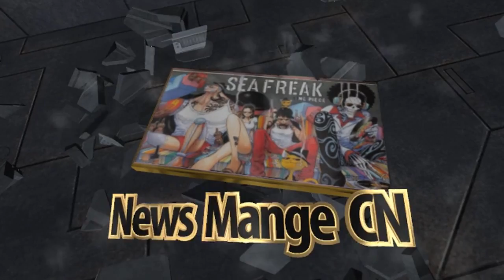Dragon Ball Super – Vegeta’s New Form rivals power of Gods.By Deportes News